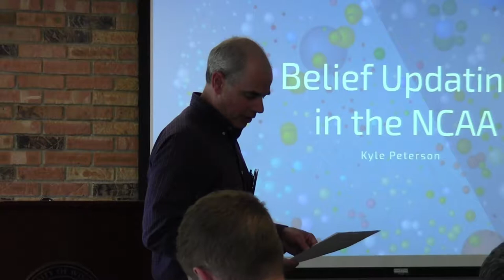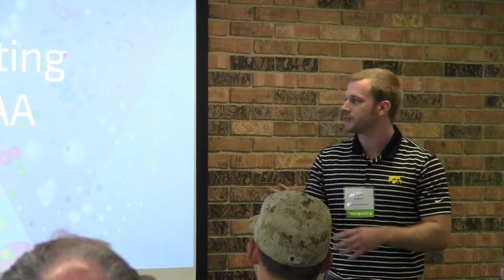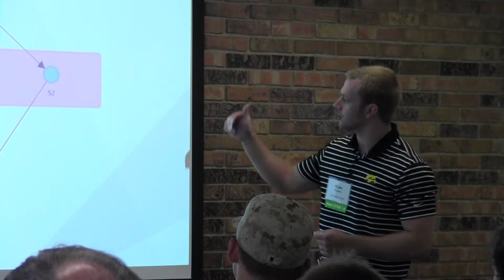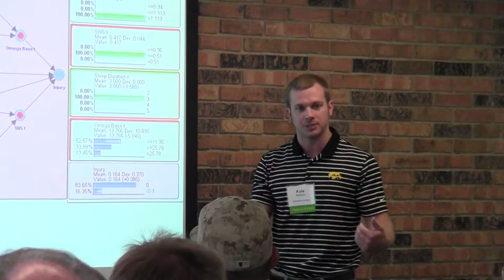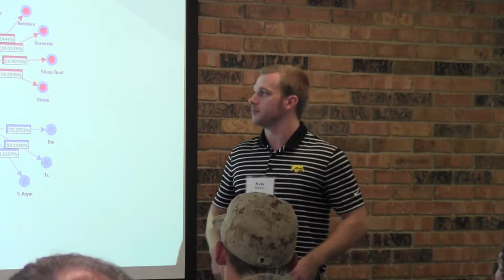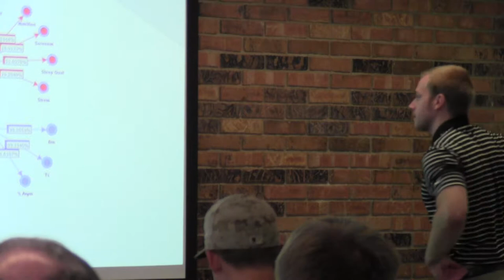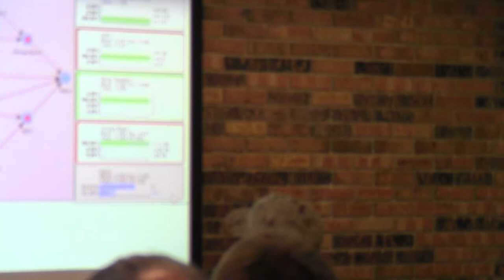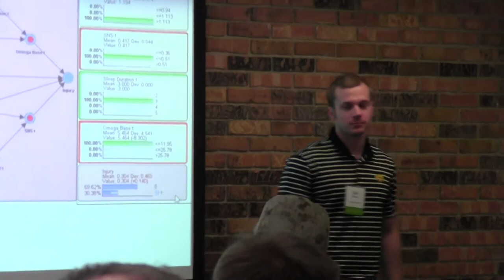Great Lakes Analytics in Sports Conference 2017 :: Kyle Peterson, University of Iowa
Belief Updating in the NCAA

Organisms within a dynamic system constantly adapt when factors within the system change. Keeping up with the fluid demands of student-athletes, from academia to mechanical loads, warrants the utility of dynamic modelling strategies. In our attempt to simulate these dynamical systems when optimizing athlete readiness, we utilize a probabilistic graphical model approach: Bayesian Belief Networks.

After studying Exercise and Sport Science at the University of Wisconsin-La Crosse Kyle Peterson is currently pursuing a PhD in Informatics at the University of Iowa. His fond adoration for statistics applied to sport, along with a newfound passion for data science, constantly nourishes his craving for computational scholarship. Kyle aspires to push the boundaries of sport statistics and promote the utilization of quantitative methods in the athletic community.